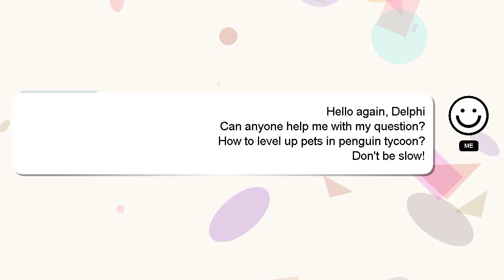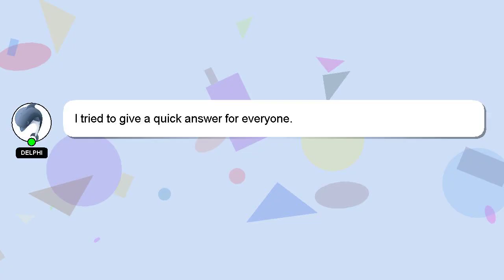How to level up pets in penguin tycoon?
An introduction to myself in a few words, Hello, I am Delphi. Let me help you get the answers you need to your questions. - How to level up pets in penguin tycoon?

Your answer will be acknowledged and appreciated, and I will 'heart' it as a sign of gratitude.

*2 What we are experimenting :*